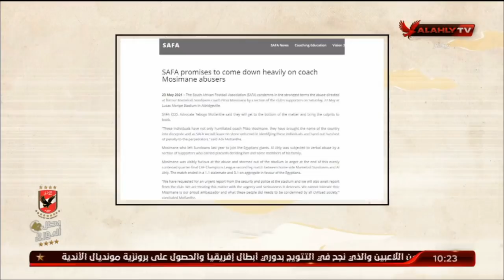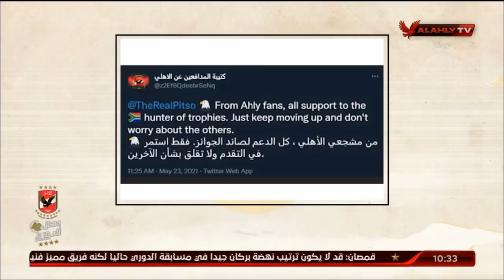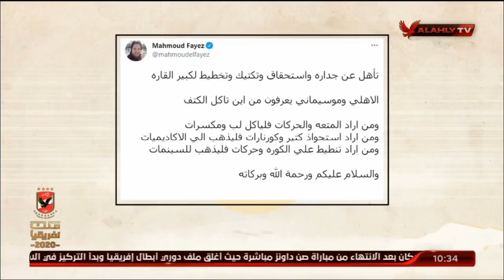شاهد تعليق ملك وكتابة علي جواب صن داونز والأعتذار لموسيماني